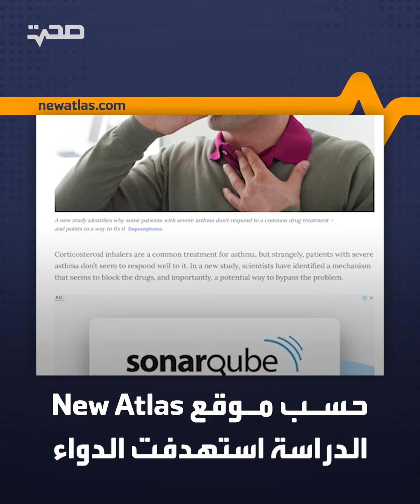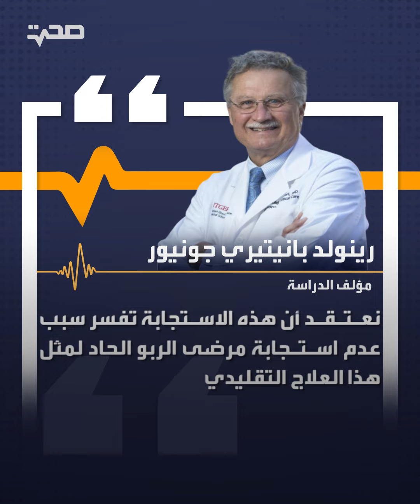العربية صحة | دراسة جديدة تقدم تشخيصا وحلولا لعدم فاعلية أدوية الربو الحاد مع بعض المرضى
العربية_صحة | بخاخ الربو لا يعمل مع بعض المرضى ذوي الحالات المتقدمة، دراسة طبية جديدة تستكشف الأسباب وتفكّ لغز عدم الاستجابة وتضع تصورات لحلول بسيطة فعالة
ـــــــــــــــــــــــــــــــــــــــــــــــــــــــــــــــــــــــــــــــــــــــــــــــــــــــــــــــــــــــــــــــــــــ
تيلغرام
سناب شات alarabiya
تفاعلكم
صباح العربية
بانوراما
العربية الليلة
Live Alarabiya
Alarabiya Live